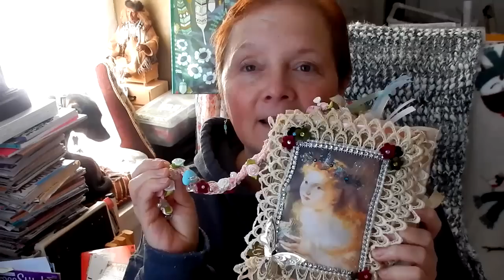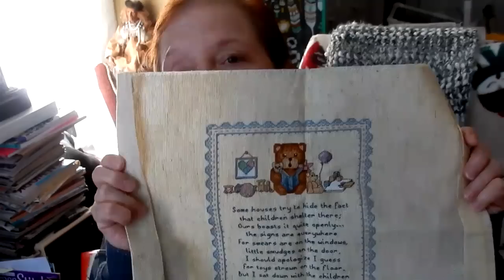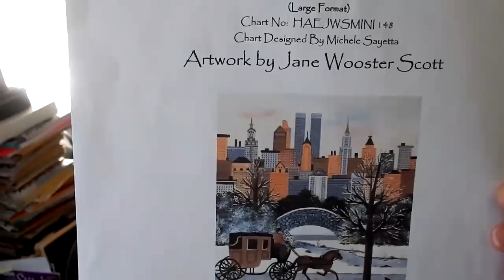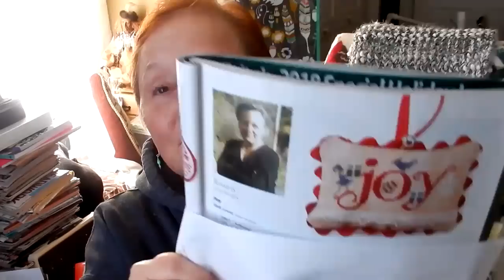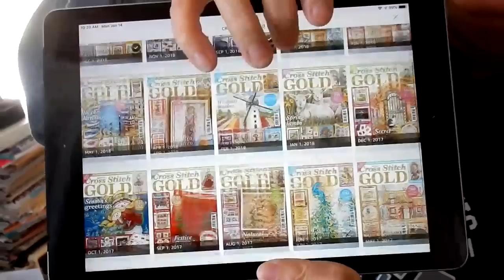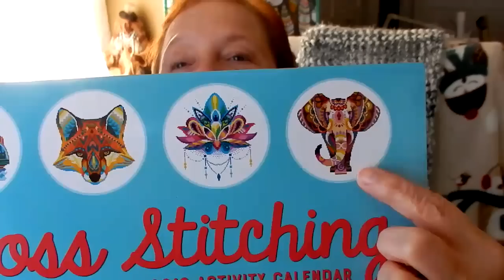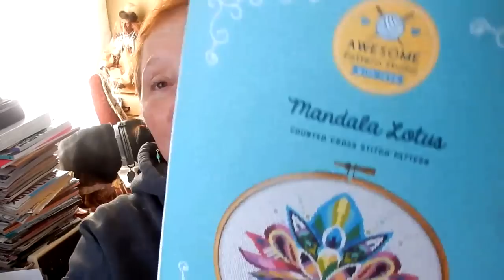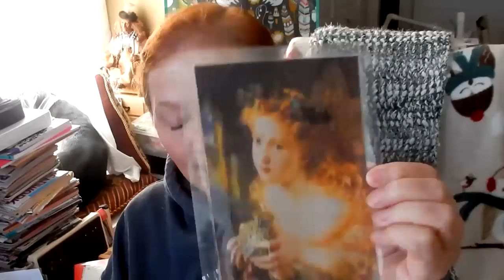FlossTube#93 WIPS, Finish and stuff along the way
It's a cold winter day here in Upstate NY - but my space heater is running and I'm ready to get down to some more creating.  I hope you are well and that 2019 is being good to you.

Amazon link for the calendar:

My spaces:

FB:  Cambridge Gifts by Kelly